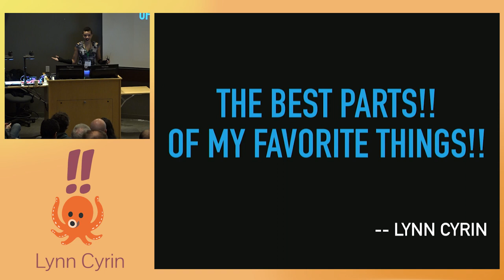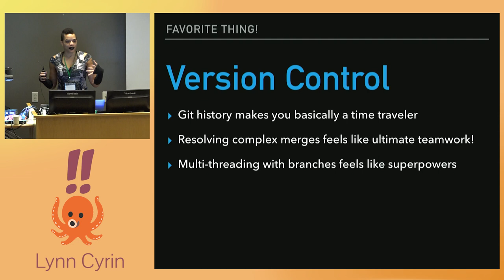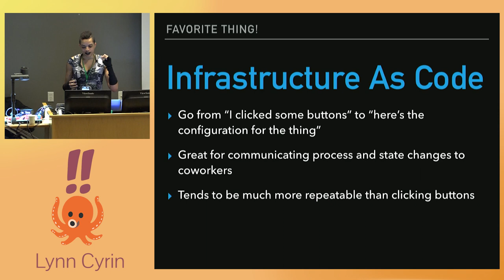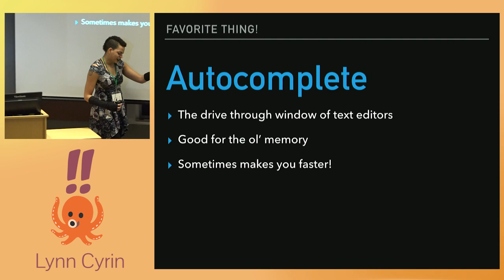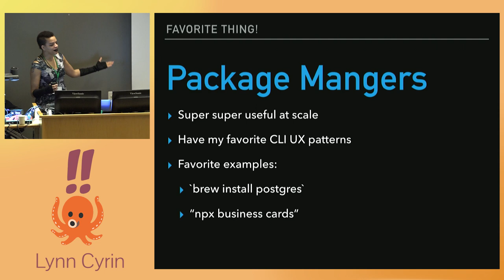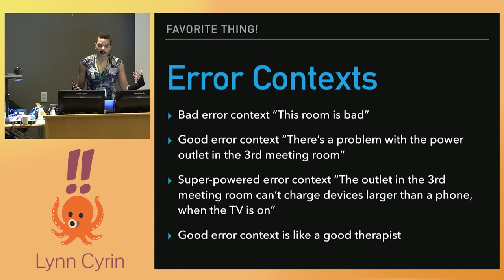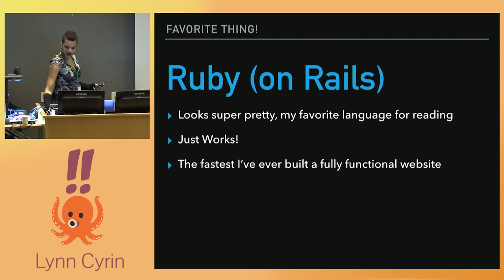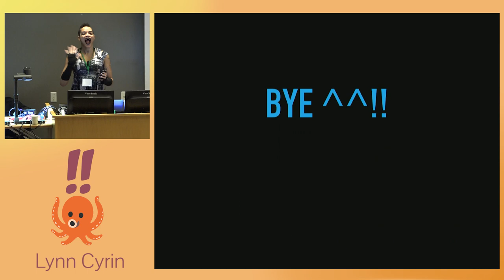!!Con West 2019 - Lynn Cyrin: The Best Parts! Of My Favorite Things!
The software engineering ecosystem is so big! How can you tell which tool is best for which job, and what’s going to give you the simplest path to get a job done? How do all of the various systems and tools complement each other? These are all questions you will have to answer on a regular basis, and I want to help you! We’re going to go down the list, and I’m going to tell you about all the best parts! of my favorite things! So, the next time you think “wow, I really need to catch this mouse”, you’ll remember: “oh hey, I heard cats are great at that!”